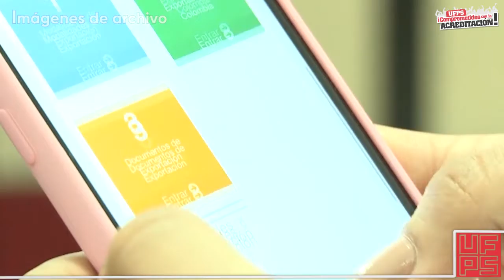Actualidad UFPS Comercio Internacional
📌 Programa de Comercio Internacional UFPS realizará primer workshop en Tendencias Logísticas.